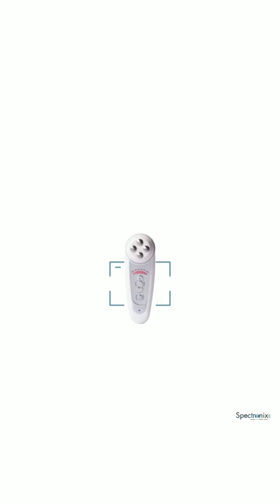Secret For anti-aging revealed , Breakthrough Japanese technology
This breakthrough technology Starts the Antiaging process from SKIN CELLS and you can see amazing results instantly